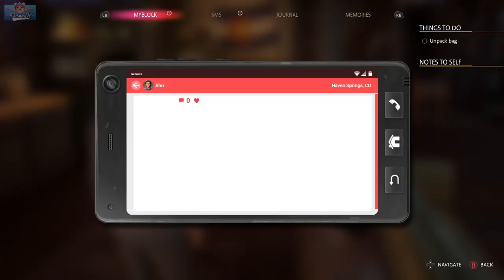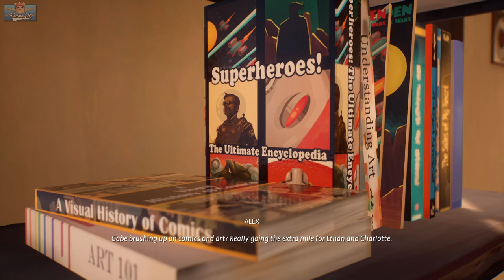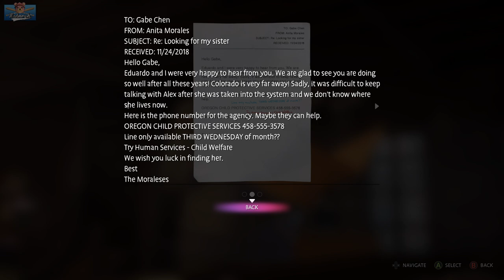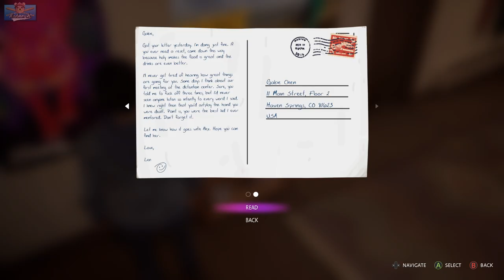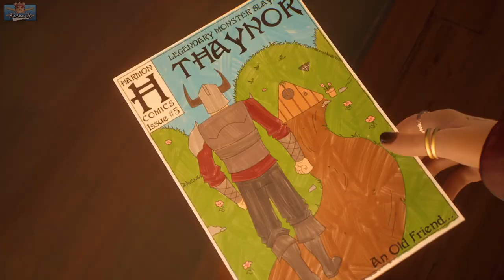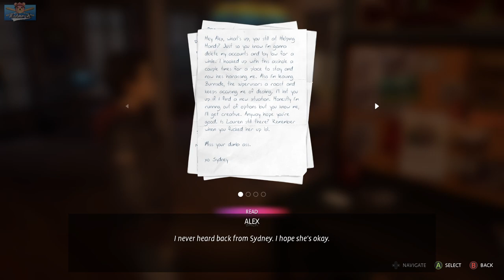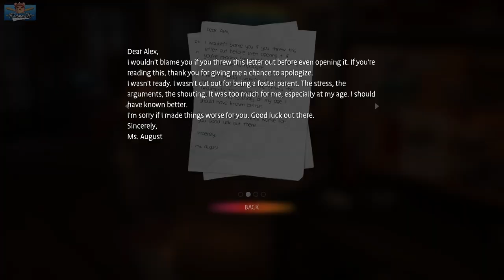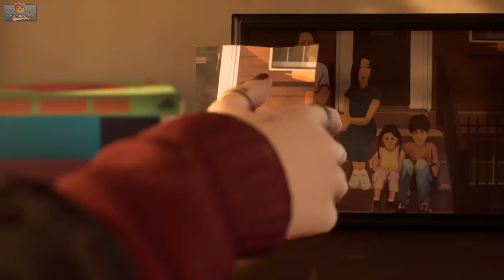Life is Strange : True Colors (Full Playthrough) - Part 1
A full playthrough of Life is Strange with the music TURNED ON (I can't believe how many people are playing this with music muted, it is such an important part of these games), this is Chapter 1: Side A of my full game playthrough.

0:00 Intro
2:11 Life Is Strange full playthrough begins
4:00 Life Is Strange True Colors : Chapter 1 Side A
02:43:40 Life Is Strange Chapter 1 ending